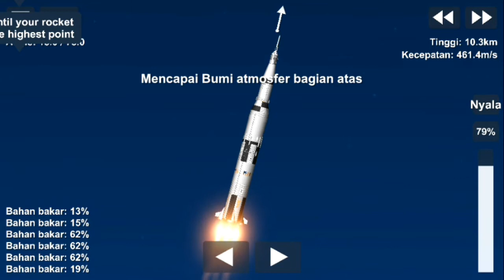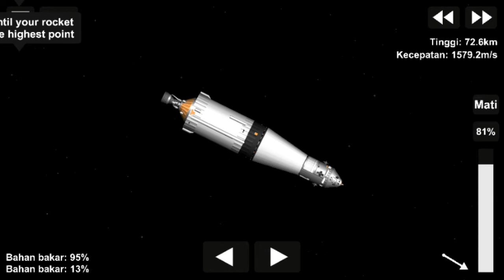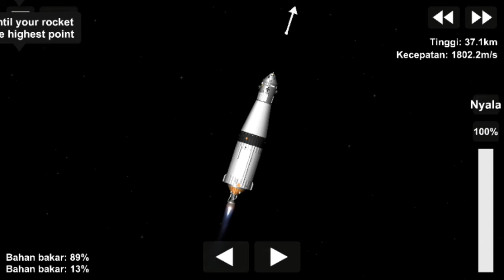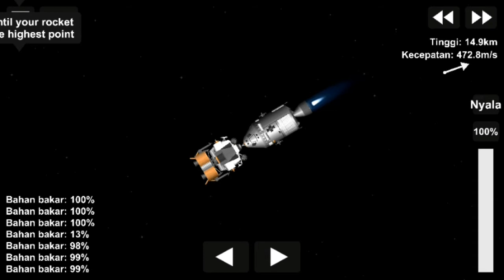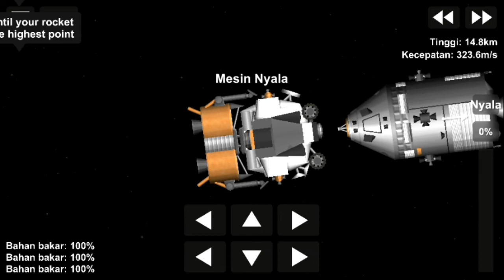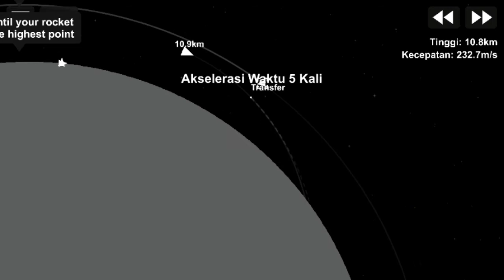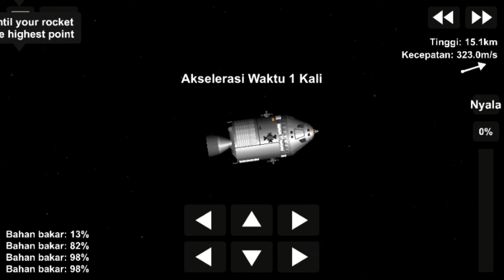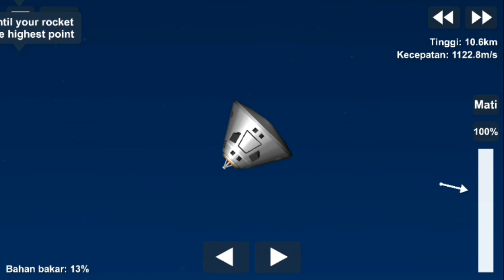Apollo 11 Realistic Satrun V|| Space flight simulator 1.5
BP:Privacy

Made by Kejora star space
Ceredit for SatrunV design:

GAME: Space flight simulator